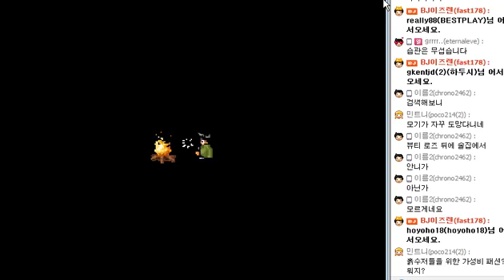포가튼사가 - 라사야, 호클 , 인여도 - 23번영상